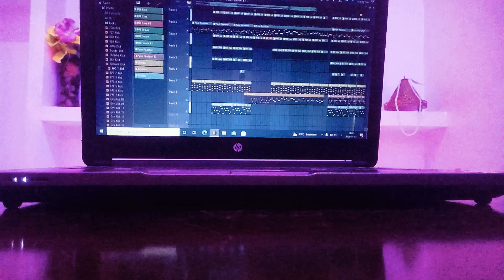lilo _ Music Boy ( Official )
Music Video
Have Enjoy

Music Mixing Engineer by Lilo
Time stamps :

0:00 Intro
0:09 Chorus
0:27 Verse
1:06 Chorus(2)
1:26 Outro